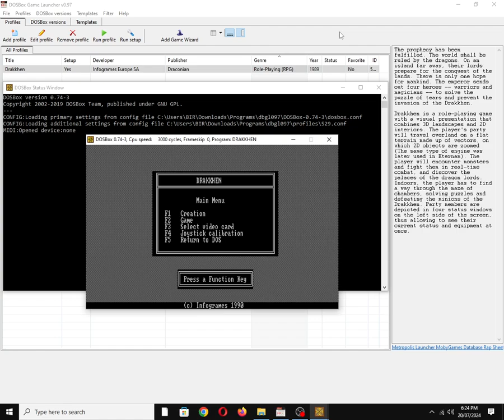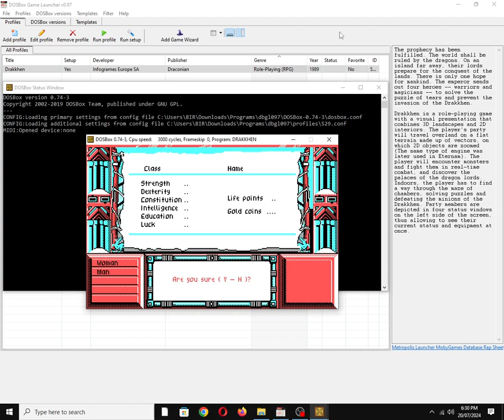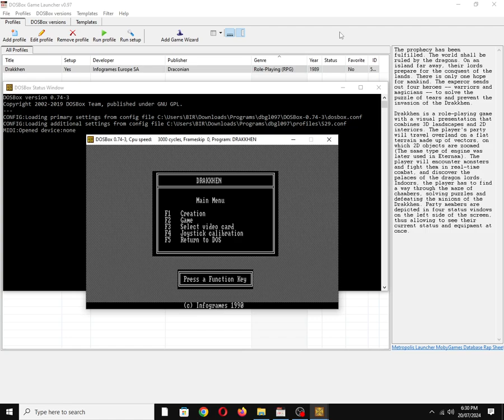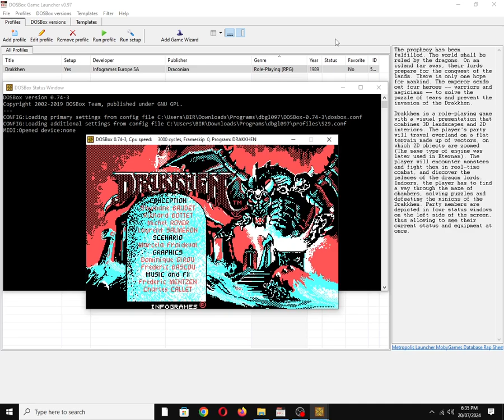Drakkhen [MS DOS] Some Music on IBM PC Speaker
Mobygames description:
The prophecy has been fulfilled. The world shall be ruled by the dragons. On an island far away, their lords prepare for the conquest of the lands. There is only one hope for mankind. The emperor sends out four heroes -- warriors and magicians -- to solve the puzzle of tears and prevent the invasion of the Drakkhen.

Drakkhen is a role-playing game with a visual presentation that combines 3D landscapes and 2D interiors. The player's party will travel overland on a flat terrain made up of vectors, on which 2D objects are zoomed (The same type of engine was later used in Eternam). The player will encounter monsters and fight them in real-time combat, and discover the palaces of the dragon lords. Indoors, the player has to find a way through the maze of chambers, solving puzzles and defeating the minions of the Drakkhen. Party members are depicted in four status windows on the left side of the screen, thus allowing to see their current status and equipment at once.

Also available on:
Vanillo: ✅☑✔
COS.TV: ✅✔☑

Hey Algorithm (Idea from: @traumatizedgeworth  ): Old School, Vintage, 1980s, Nostalgia, Retro, Gaming, 1-Bit Chiptune/Music, DOSBox, PC Beeper, PC Squeaker, Video Game Music (VGM), OBS Studio, PC Speaker, Song/Tune, Retrogaming, IBM PC Compatible, MS-DOS, Intel PIT, Atari Europe S.A.S.U., Charles Callet